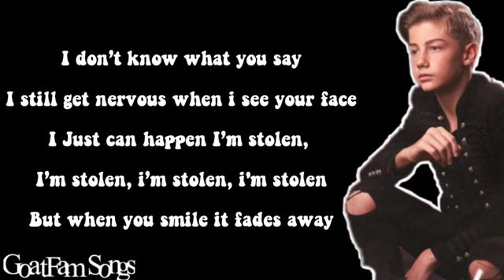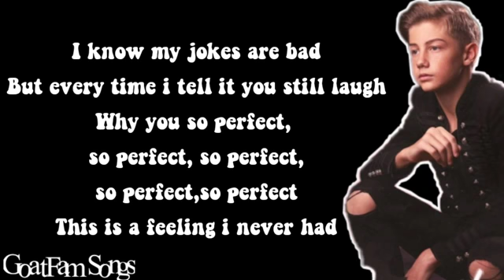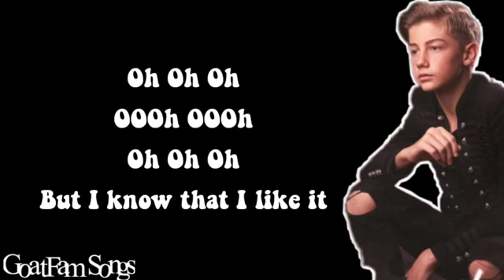Stefan Benz Describe it Letra music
Letra da música Describe it By Stefan Benz